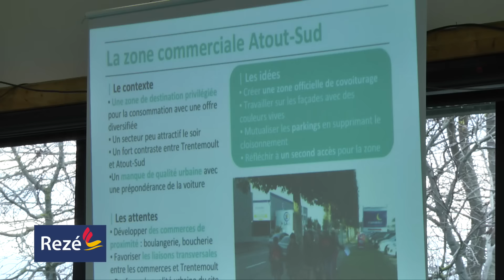ZAC Pirmil - Les Isles : concertation économique avec les entreprises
Ce jeudi 30 mars, les entrepreneurs d’Atout Sud, Basse-Ile, Haute-Ile et Pirmil : Saint-Jacques ont pris le petit déjeuner avec l’urbaniste Frédéric Bonnet, en charge de la ZAC Pirmil - Les Isles. L’intention : y créer 4000 logements et 2000 emplois supplémentaires, ensemble avec les acteurs économiques.